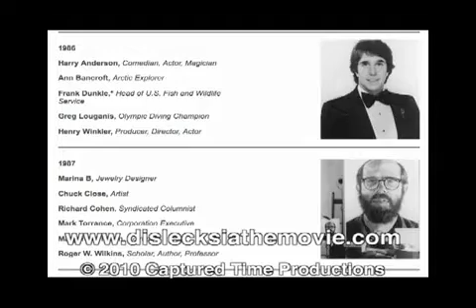Billy Bob Thornton Dyslexia